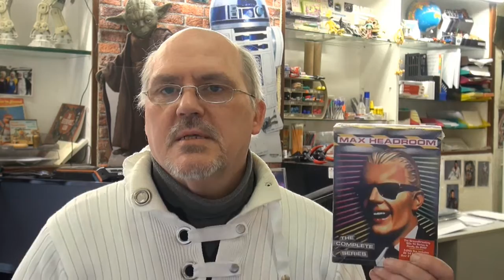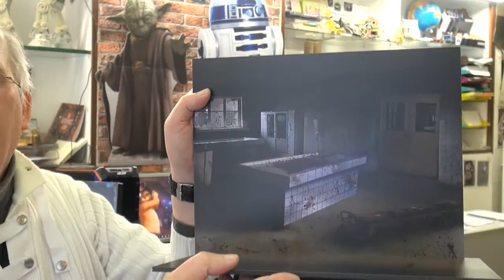DIE AfD ist ein ACTION FIGUREN DISPLAY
Politik wie die AfD sich zeigt, sieht es aus wie ein Aktion Figuren Display..